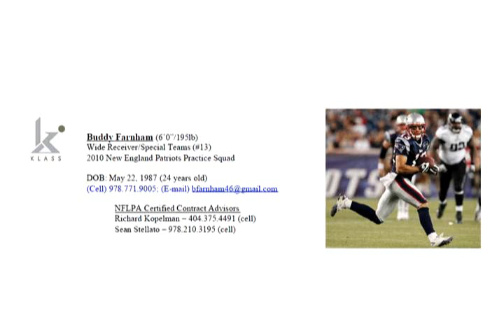BuddyPatriots .wmv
Buddy Farnham #13 New England Patriots WR/S/ST Brown University